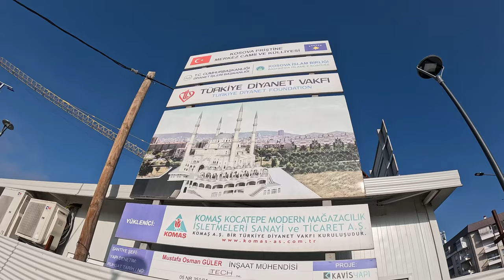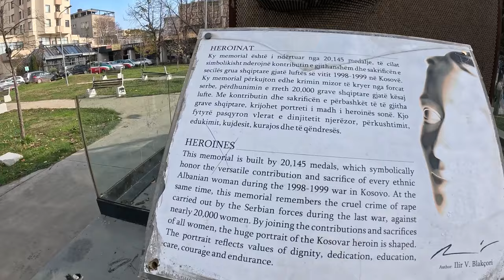Are there any mosques in Kosovo? | We travelled to Pristina, Kosovo🇽🇰| Muslimah travel vlog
Assalamu Alaikum!

In this video we travel to Kosovo from Albania.

Save for your next trip to Kosovo🇽🇰

السلام عليكم!

في هذا الفيديو، نسافر إلى كوسوفو من ألبانيا.

احتفظ بذلك لرحلتك القادمة إلى كوسوفو 🇽🇰